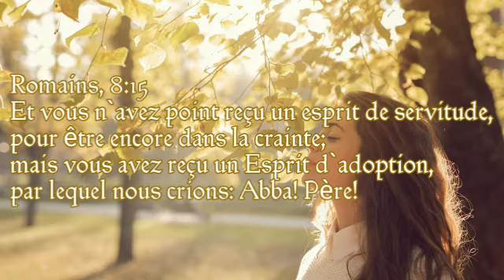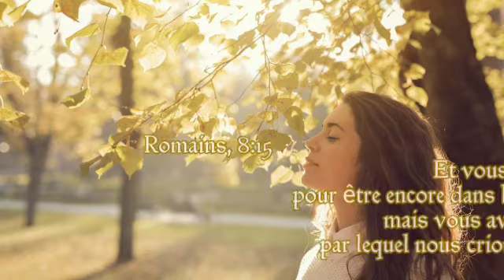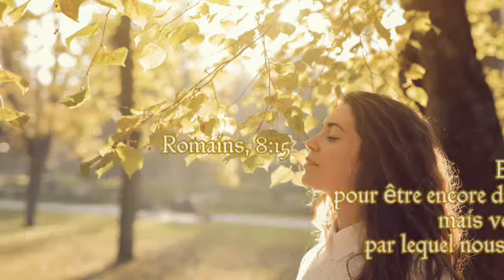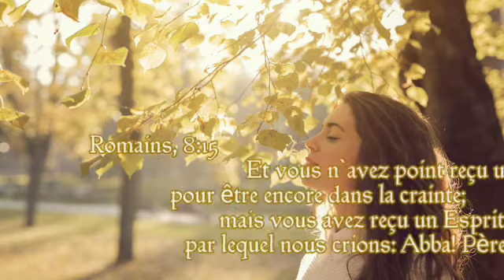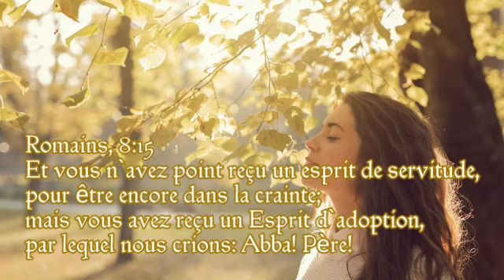James Smith Alcindor Pere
Romains, 8:15 - Et vous n`avez point reçu un esprit de servitude, pour être encore dans la crainte; mais vous avez reçu un Esprit d`adoption, par lequel nous crions: Abba! Père!